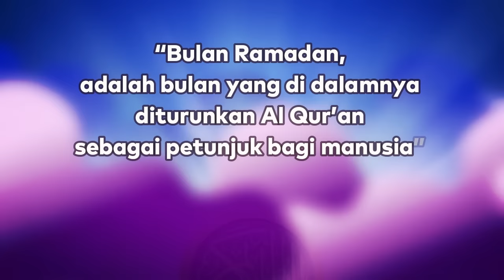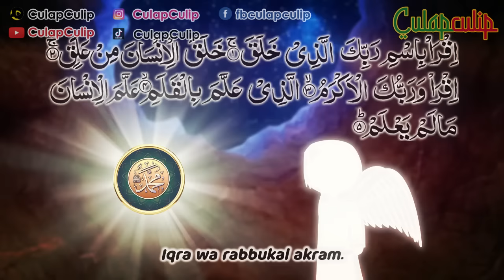Proses Turunnya AL-QUR'AN (Asal Mula Peringatan Nuzulul Qur'an 17 Ramadhan)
Tanggal 17 Ramadhan ummat islam di Indonesia khususnya selalu mengadakan peringatan Nuzulul Qur'an. Lantas sebenarnya seperti apakah sih proses turunnya Al Qur'an tersebut?